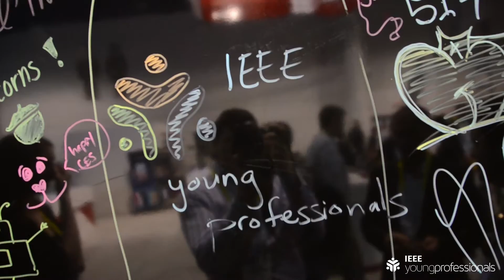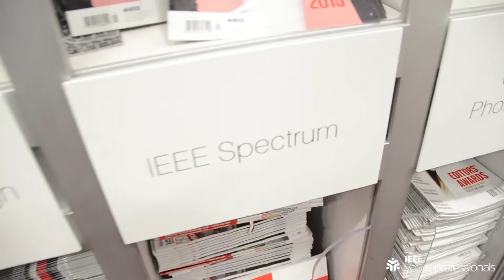IEEE Young Professionals @ CES2015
The IEEE Young Professionals team delivering the latest technology updates for 2015 from the birthplace of innovation - the International Consumer Electronics Show in Las Vegas, Nevada, USA. Check out the full "CES2015 Snapshots" playlist for all the updates.

Video Edit: Cristian Quintero (@QuinteroEsteban), IEEE Volunteer, Colombia Section

Artist: Kishi Bashi
Track: Philosophize In It! Chemicalize With It!
Album: Lighght